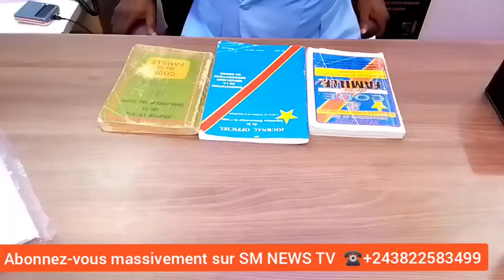RDC🇨🇩: MAÎTRE DONGO DODO PARLE DE LA PROTECTION DES ENFANTS